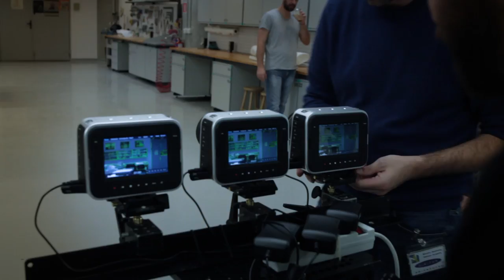Acropolis Museum: Painting on Marble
or: How we made the video for the 3 4K Curved Samsung 65" screens in the Acropolis museum.